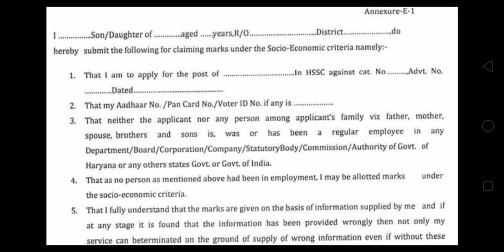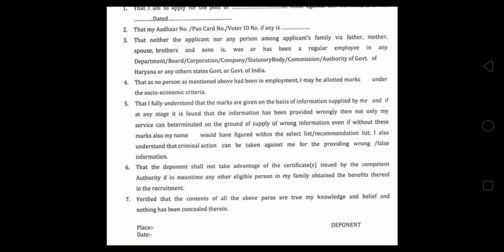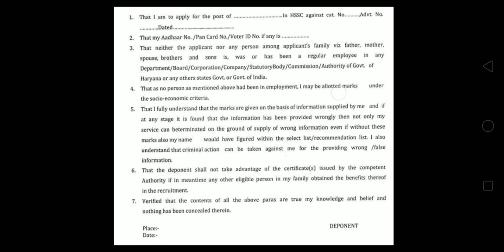फर्जीवाड़ा हुआ खत्म , SOCIO ECONOMIC के लिए SDM से परमिशन | Socio Economic Criteria In Hssc 2021